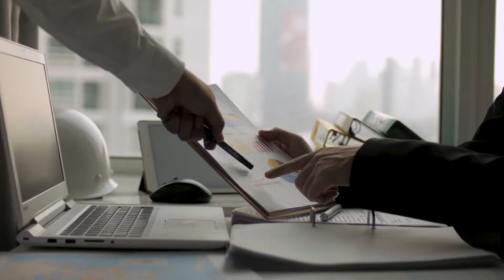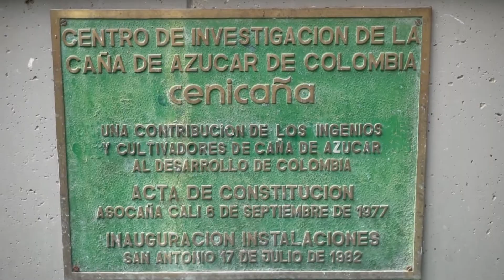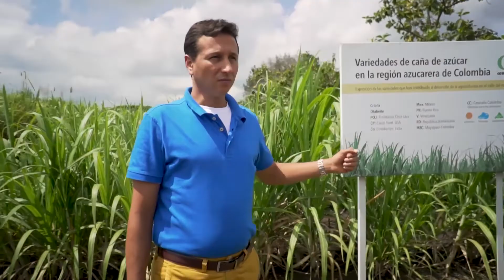Aliado Cana Colômbia | Doutor Agro | Marcos Fava Neves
Marcos Fava Neves é Professor Titular dos cursos de Administração da USP em Ribeirão Preto e da EAEASP/FGV em São Paulo. Especialista em  planejamento estratégico do agronegócio.